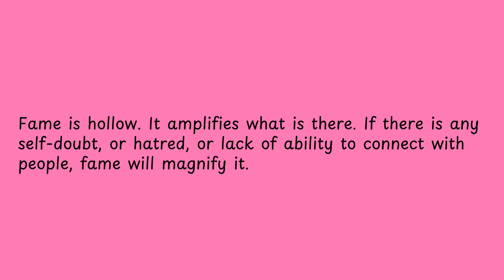Fame is hollow It amplifies what